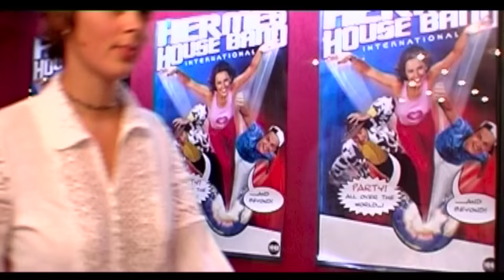Hermes House Band - Que Sera Sera (Official Video) WINNERS!